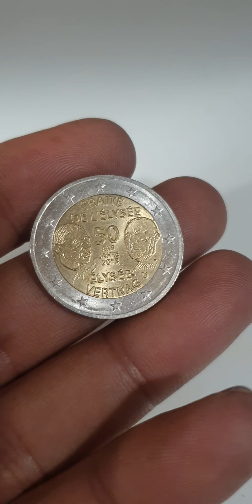2 Euro Commemorative, France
50th anniversary of the signing of the Elysee Treety. Stylised portraits of Konrad Adenauer, then Chancellor of the Federal Republic of Germany, and Charles de Gaulle, former President of the French Republic, above their respective signatures

Volume: 10,000,000

Designer(s): Yves Sampo (Monnaie de Paris), Stefanie Lindner (Berlin State Mint), Alina Hoyer (Berlin) and Sneschana Russewa-Hoyer (Berlin)

thanks.